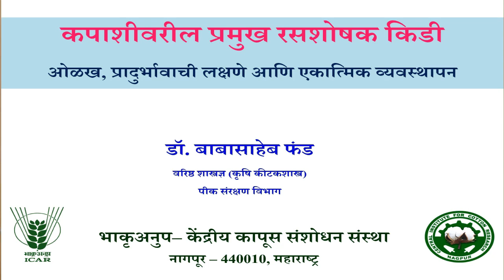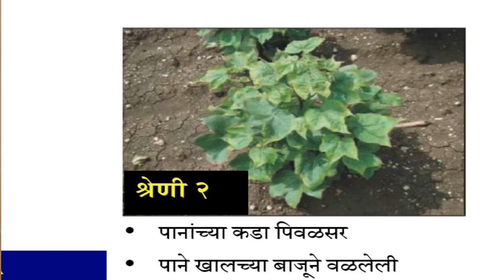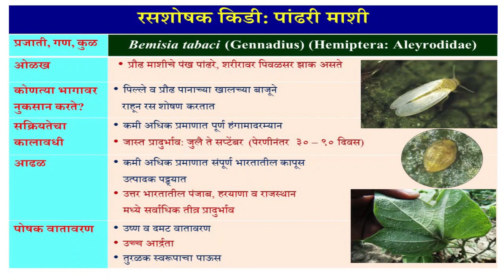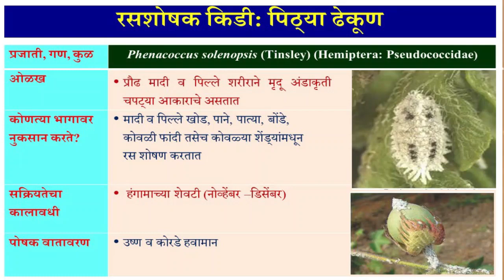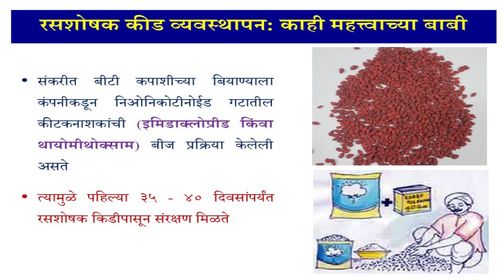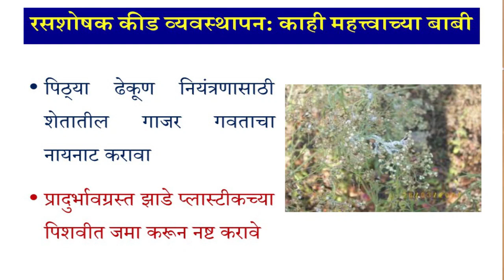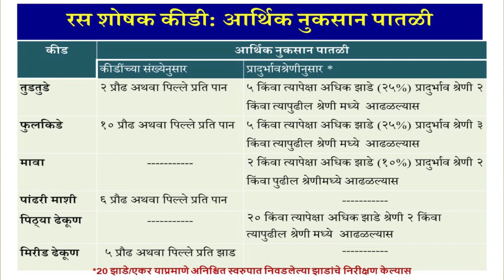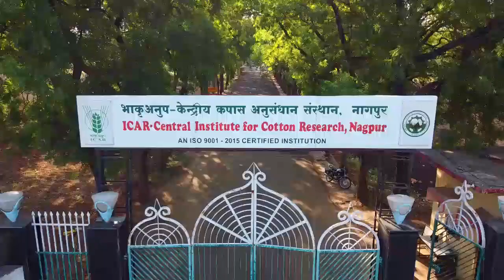Special Project on Cotton : Sucking pest management in cotton under HDPS